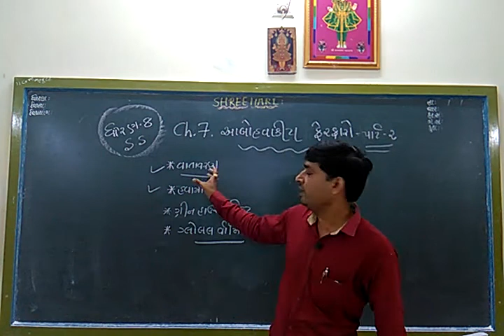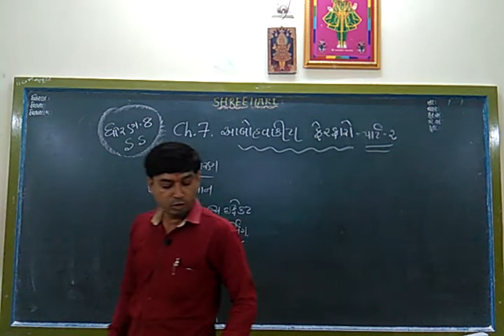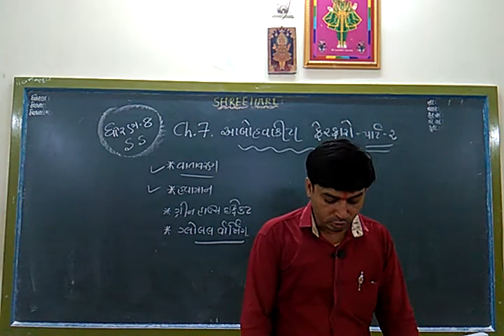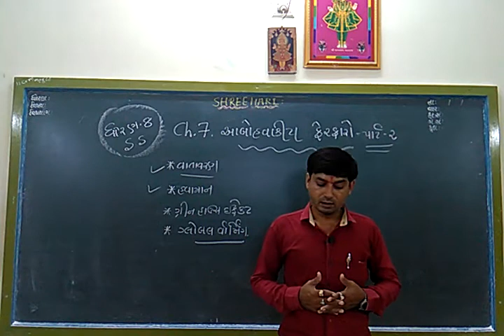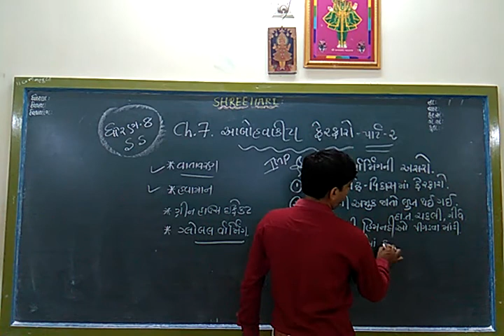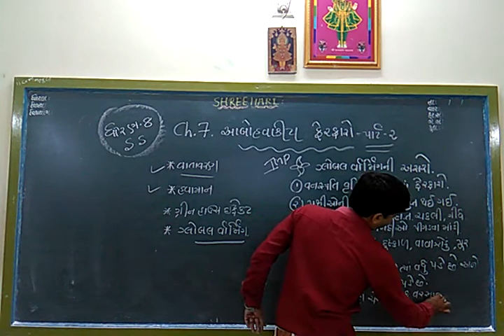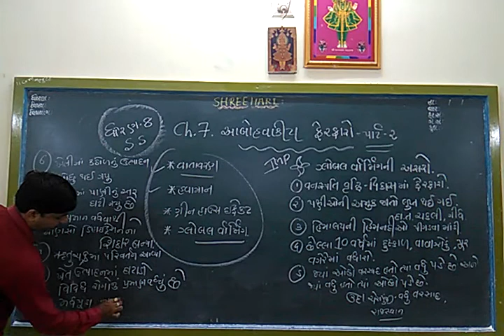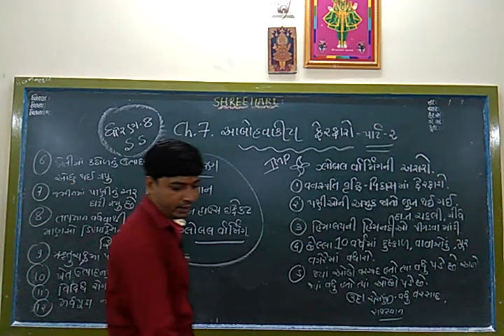STD 8 Social science ( Guj Med ) Ch - 7 Part 2